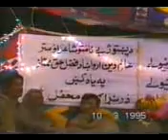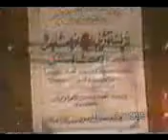Pashto moshaira Shahmansoor swabi